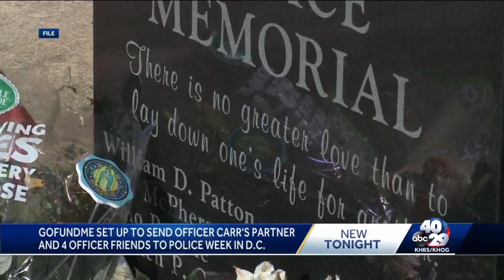Fayetteville Police ask for help funding four officers' trip to Washington D.C.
Fayetteville Police Department is asking for  help supporting four of their officers' trip to Washington D.C.